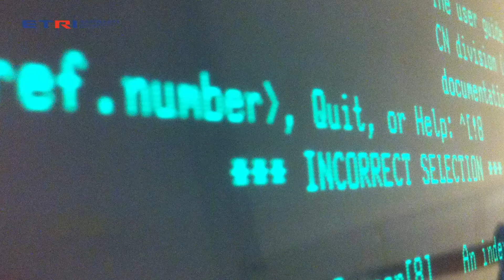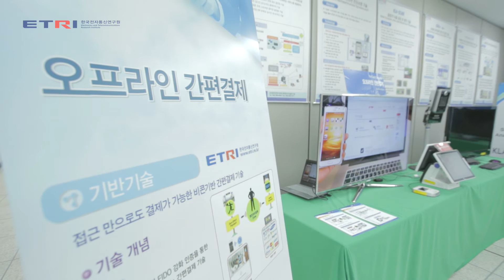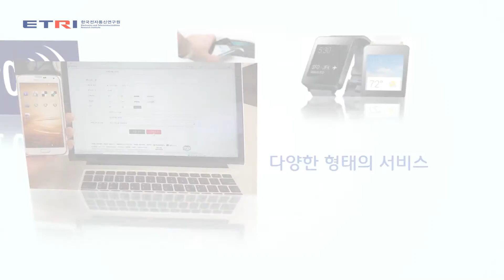FIDO 인증 기술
* 연구 개발: 한국전자통신연구원(ETRI)